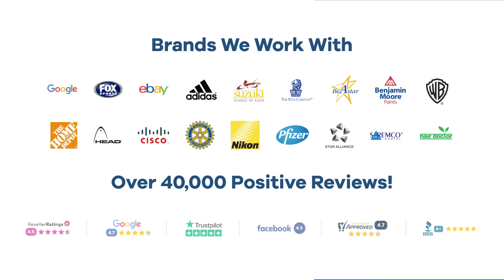Promo Product Review: Metal Steering Wheel Clock| AnyPromo 750157